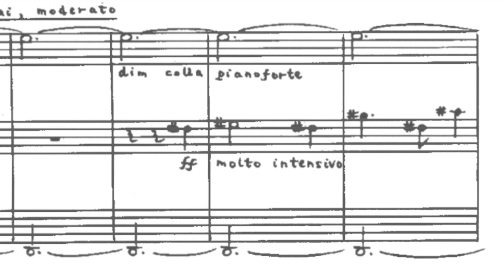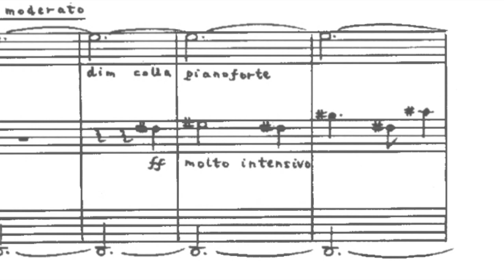Robert Simpson—Horn Quartet & Horn Trio—Richard Watkins (horn)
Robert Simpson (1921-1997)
Horn Quartet & Horn Trio
Richard Watkins (horn)
Pauline Lowbury (violin)
Christopher Green-Armytage (piano)

Featured extracts
Trio for horn, violin and piano [18'12]
1- Allegro con brio [6'59]
3- Allegro [5'44]

Quartet for horn, violin, cello and piano[31'31]
with Caroline Dearnley (cello)
4- Movement 1: Moto Crescente[ 13'07]
5- Movement 2a: Theme. Andante, semplice[ 1'55]
6- Movement 2b: Variation 1 [1'53]

Album also includes
2- Tranquillo [5'29]

7- Movement 2c: Variation 2 [1'48]
8- Movement 2d: Variation 3 [4'20]
9- Movement 2e: Variation 4 [5'12]
10- Movement 2f: Coda [3'16]

Rosslyn Hill Unitarian Chapel, Hampstead, London, United Kingdom
Produced by Mark Brown
Engineered by Antony Howell